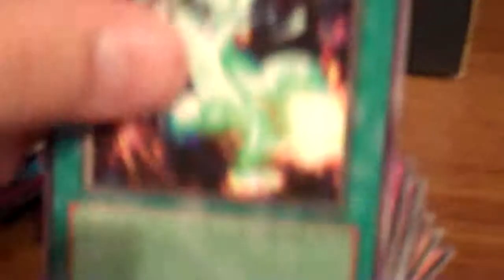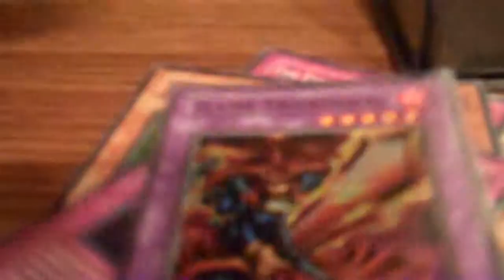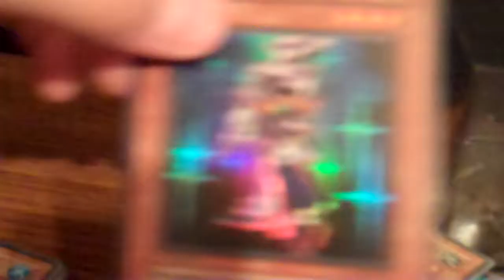Yugioh Yard Sale Loot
i went to a bunch of yard sales this weekend and got some great deals and ended up getting a shoebox full of cards ^.^